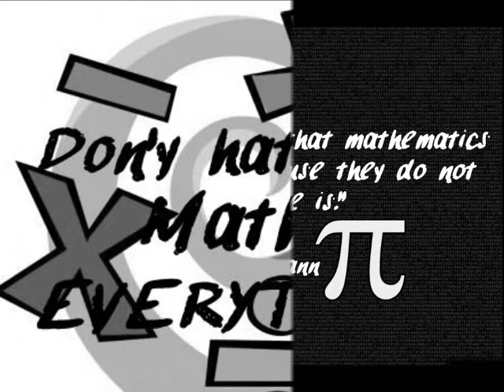how do you feel about math ?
Group 1 IV-Amethyst (E)
Abenoja
Bedeo
Gonzales
Guno
Ibisate
Ines
Perez
Credits :
Calumpiano , Rama , Castro